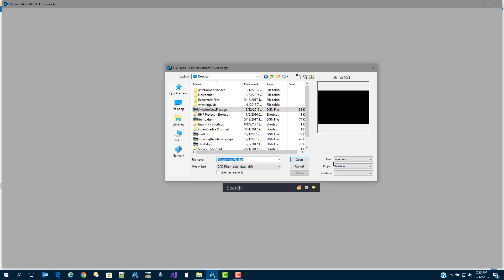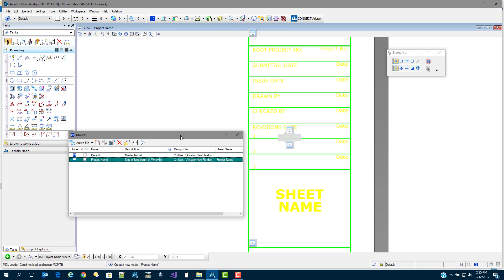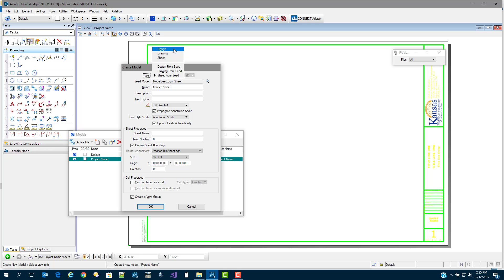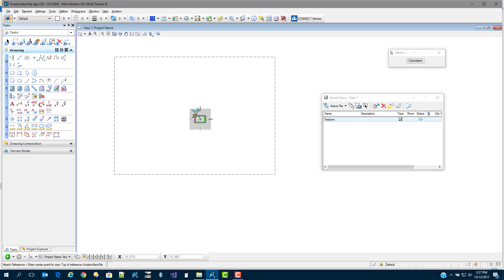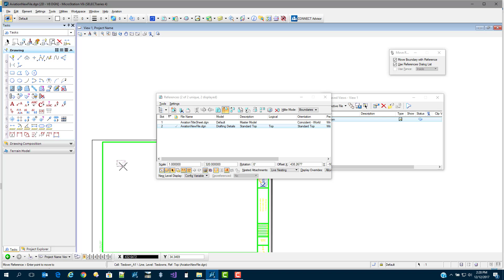Aviation Creating new file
KDOT Aviation sheet creation